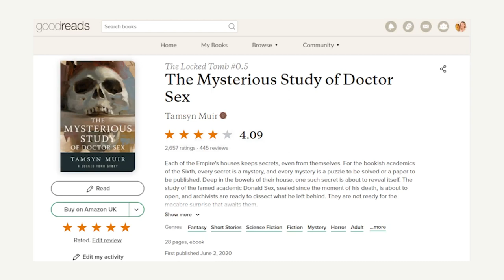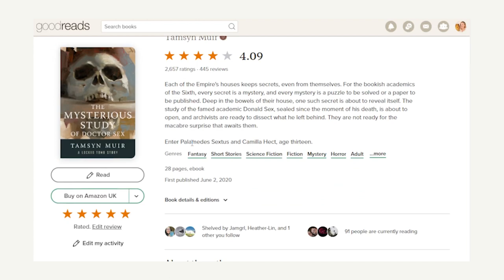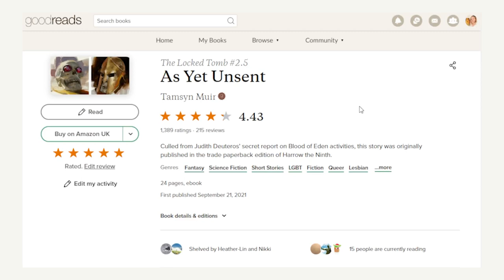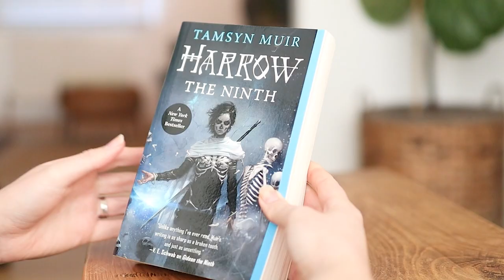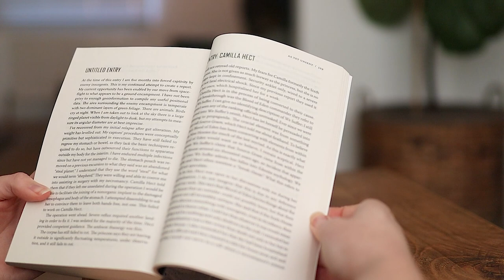2 Gideon the Ninth Stories You Didn't Know Existed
Oh, good gawd, here she is again with more Gideon the Ninth content.

Yes, I am! Because I’m not done with this series, especially because I have to wait for the next book to be released.

So here we are again, diving into The Locked Tomb universe to talk about the 2 Gideon the Ninth stories you, perhaps, didn’t know existed.

This possibly goes without saying, but I’ll say it anyway. This video contains spoilers for the three main books, but I won’t spoil the short stories themselves.

So if you’ve not read past Gideon the Ninth and you want to, don’t watch this video.